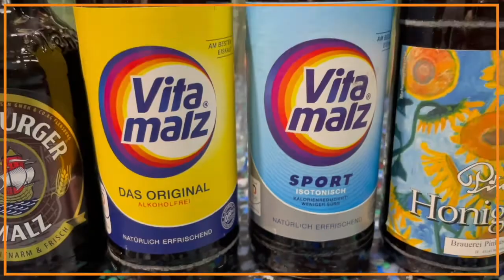Matthias Kliemt stellt unser Malztrunk-Sortiment vor.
Heute verkostet der Biersommelier verschiedene Malztrunke und erklärt den Unterschied zwischen Malzbier und Malztrunk.